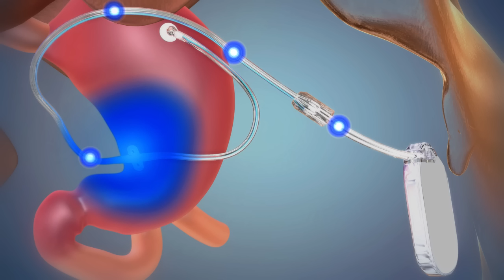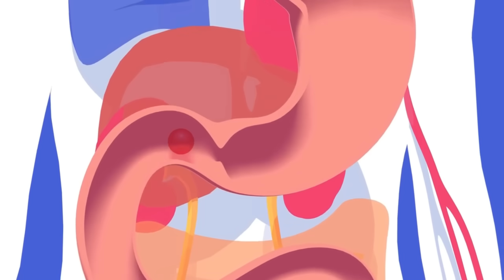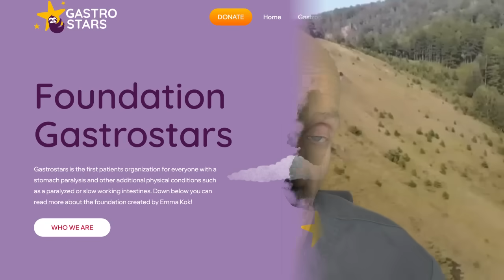💔 ¿PORQUE EL ESTOMAGO DE ENMA KOK NO DIGIERE LOS ALIMENTOS? LA MALDITA GASTROPARESIA 💔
¿Por qué el estómago de Enma Kok no digiere los alimentos como debería? En este video te explicaremos en detalle qué es la gastroparesia , una condición poco conocida pero que afecta seriamente la calidad de vida de quienes la padecen. Enma Kok, al igual que muchas personas con esta enfermedad, se enfrenta a la realidad de tener un estómago que no funciona correctamente , lo cual provoca que los alimentos no se digieran como deberían. La gastroparesia es una condición en la cual el estómago tiene dificultades para vaciar su contenido hacia el intestino delgado , provocando una serie de síntomas molestos e incluso debilitantes. Acompáñanos mientras exploramos las causas, síntomas y tratamientos para la gastroparesia y cómo esta enfermedad impacta la vida de Enma y de otros pacientes que luchan con ella diariamente .

¿Qué es la gastroparesia y cómo afecta la digestión? La gastroparesia es un trastorno en el que los músculos del estómago funcionan de manera deficiente, lo que impide que el estómago se vacíe adecuadamente. Normalmente, los músculos del estómago se contraen para mover los alimentos hacia el intestino delgado, pero en las personas con gastroparesia, estos movimientos son débiles o están ausentes, lo cual provoca un retraso en la digestión.

Causas de la gastroparesia : Las causas de la gastroparesia no siempre son claras, pero existen varios factores que pueden contribuir al desarrollo de esta condición. Algunas de las causas más comunes incluyen:

Diabetes : La diabetes es una de las principales causas de la gastroparesia , especialmente cuando no está controlada. Los altos niveles de glucosa en sangre pueden dañar los nervios que controlan el estómago, especialmente el nervio vago, que es responsable de los movimientos que permiten el vaciado gástrico.

Daño nervioso o muscular : Los problemas con los nervios o músculos que controlan los movimientos del estómago pueden llevar a la gastroparesia. Esto puede ser causado por cirugías abdominales que dañan el nervio vago o por trastornos neuromusculares.

Medicamentos : Algunos medicamentos, como los analgésicos opioides o ciertos antidepresivos, pueden retrasar el vaciado del estómago y causar síntomas similares a los de la gastroparesia. En algunos casos, el uso prolongado de estos medicamentos puede desencadenar la afección.

Idiopática : En muchos casos, la causa de la gastroparesia es desconocida, y se clasifica como gastroparesia idiopática . Esto significa que no se ha identificado una causa específica, lo cual puede hacer que el tratamiento sea más complicado.

Síntomas de la gastroparesia : Los síntomas de la gastroparesia pueden variar en intensidad, pero suelen incluir:

Náuseas y vómitos : Los alimentos que permanecen en el estómago pueden causar náuseas intensas y vómitos. En algunos casos, las personas pueden vomitar alimentos no digeridos muchas horas después de haber comido.

Sensación de llenura : Incluso después de comer una pequeña cantidad, las personas con gastroparesia pueden sentir que están demasiado llenas . Esta sensación puede durar muchas horas y ser extremadamente incómoda.

Dolor abdominal : El estómago que no se vacía adecuadamente puede causar dolor e insuficiencia . Este dolor suele ser persistente y puede empeorar después de comer.

Impacto de la gastroparesia en la vida diaria : La gastroparesia puede tener un impacto significativo en la vida diaria de quienes la padecen. Enma Kok , como muchas otras personas, enfrenta desafíos constantes debido a la dificultad para comer y digerir los alimentos.

Tratamientos para la gastroparesia : Aunque no existe una cura definitiva para la gastroparesia, hay varios tratamientos que pueden ayudar a controlar los síntomas y mejorar la calidad de vida. Algunas de las opciones incluyen:

Cambios en la dieta : Los cambios en la dieta son fundamentales para el tratamiento de la gastroparesia. Se recomienda comer comidas pequeñas y frecuentes y evitar alimentos altos en grasas y fibras, ya que estos son más difíciles de digerir. Los alimentos líquidos o blandos también son más fáciles de tolerar para quienes tienen esta condición.

Medicamentos : Existen varios medicamentos que pueden ayudar a estimular los músculos del estómago y facilitar el vaciado. La metoclopramida es uno de los medicamentos más utilizados para aumentar la motilidad gástrica.
Terapias alternativas : Algunos pacientes encuentran alivio con terapias alternativas , como la acupuntura o el uso de suplementos de jengibre, que pueden ayudar a reducir las náuseas.

Nutrición por sonda : En los casos más graves de gastroparesia, cuando la persona no puede obtener suficientes nutrientes a través de la alimentación normal, puede ser necesario recurrir a nutrición por sonda o incluso nutrición intravenosa para asegurar que el cuerpo reciba los nutrientes esenciales.